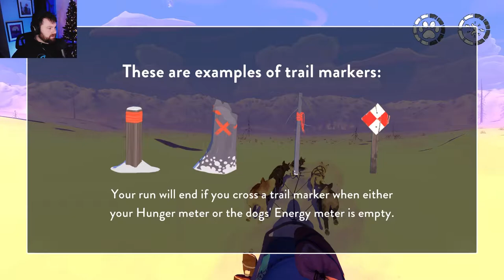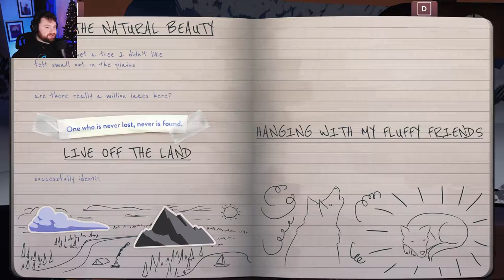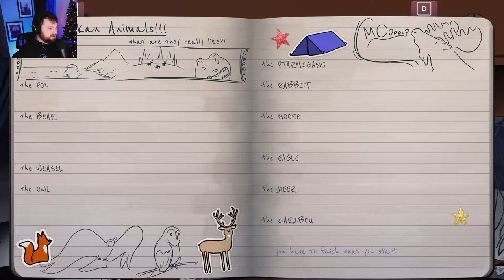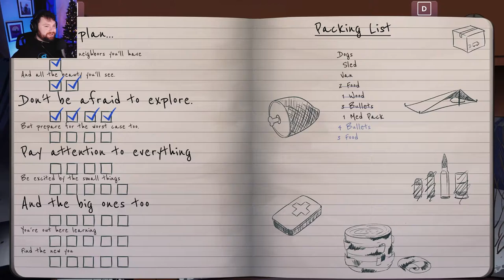there is a game.. AND IT HAS PUPPIES OMG | Red Lantern Gameplay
The Red Lantern is a debut title that puts you in the position of an amateur musher trying to prepare for the hard journey of the Iditarod. However, the highlight is definitely the fact that you can pet puppies!

Also, please bear with me with these gameplay intros and outros. I'm still trying to figure out the best one to use for my channel. Any feedback from you guys (good or bad) is super appreciated!

Also, if you like the video share it with a friend or two! I'll always appreciate the help with growing the channel!

I also stream every weekend on Twitch, so feel free to swing by and hang out!

Come follow me on all the medias!